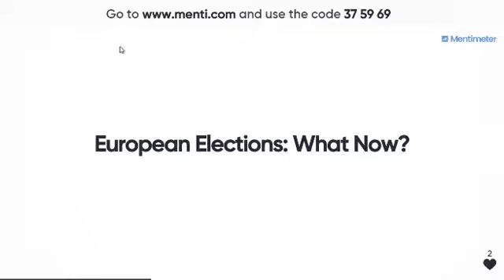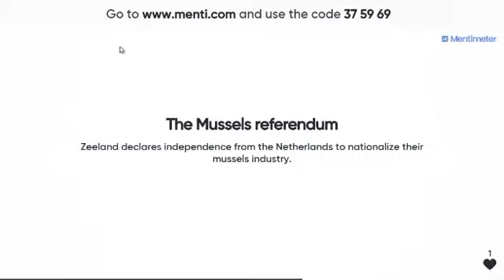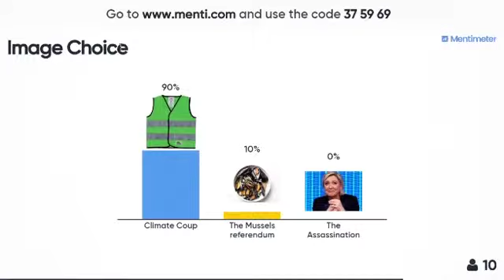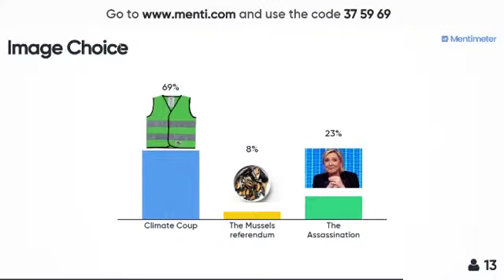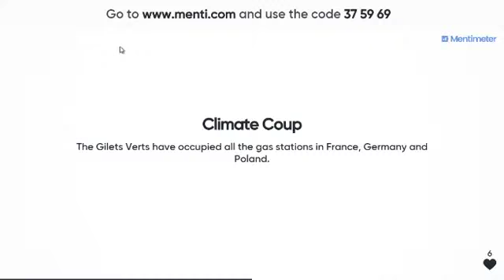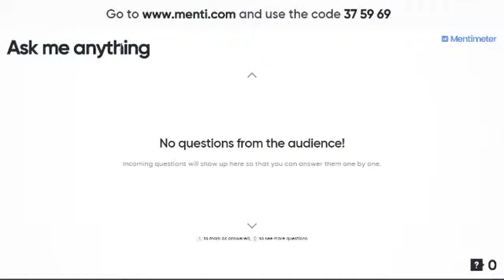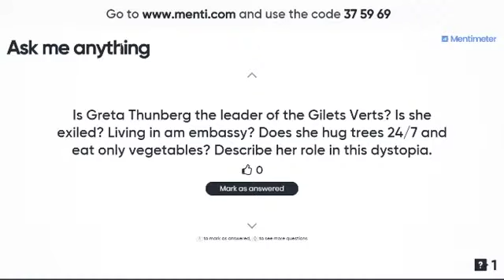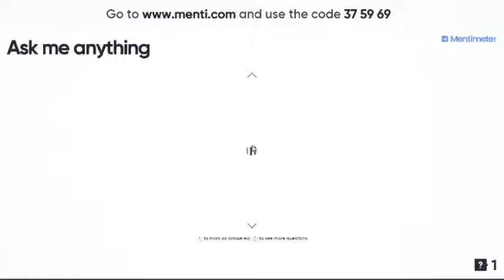Shakers & Movers, ceux qui font l’Europe : Carte Blanche à Are We Europe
European Lab Camp 2019
30 mai — 2 juin 2019

Les élections européennes sont derrière nous ; nous pouvons désormais prendre du recul pour analyser ce qu’il vient de se passer. Certains diront que, pour la première fois, ce scrutin européen était presque… excitant. Est-ce là vraiment une bonne nouvelle ? La démocratie s’apparente-t-elle à une pièce de théâtre, avec cette course effrénée à laquelle se sont livrés « Spitzenkandidaten » et députés européens, les cris de slogans et ces bousculades de parlementaires ? Ou celle-ci se rencontre-t-elle ailleurs, sur les à-côtés, loin des projecteurs ?

Cette discussion s’attardera sur les coulisses - les « backstages », où la démocratie se vit et s’expérimente loin de Bruxelles ou des parlements nationaux. Les acteurs européens du changement transforment cette réalité de manière bien plus profonde et durable que ne le font les politiciens. La société civile regorge d’activistes qui poussent et conduisent l’Europe vers le futur idéal qu’ils envisagent. Nous souhaitons donner un coup de projecteur à quelques-une de ces initiatives.

Are We Europe réunira pour cette table-ronde la prochaine génération des acteurs du changement européen. Convaincus que le destin de l’Europe s’écrit loin de Bruxelles, de l’euro ou des institutions, l’équipe du média s’attardera sur les véritables changements démocratiques ; ceux qui se produisent loin du regard du public mais qui méritent tout autant d’être éclairé.

Avec :
Marije Martens — Are We Europe
Jochem Jordaan & Dylan Ahern — De Kiesmannen
Giuseppe Porcaro — Europarama